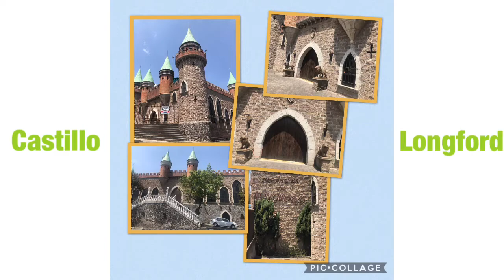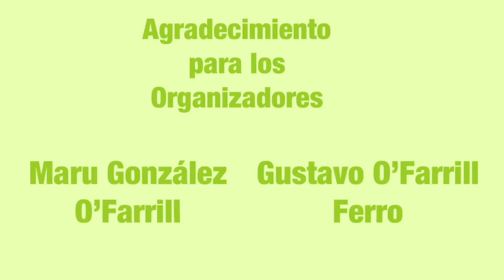Video Convención Familia O’Farrill 2019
Video de la celebración de la Convención de la Familia O’Farrill en el Castillo Irlandés de Longford en la Ciudad de México que se verificó el sábado 23 de marzo de 2019